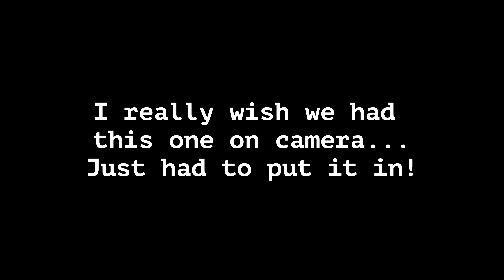Fat Perez Top 10 Shots Of The Year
What a guy. One of the most loved Youtube golfer in the last couple of years. In this video we look back on his 10 best shots of the year.